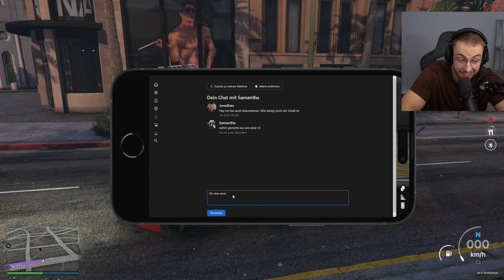Johnny Laser | GTA RP | Homestate #307